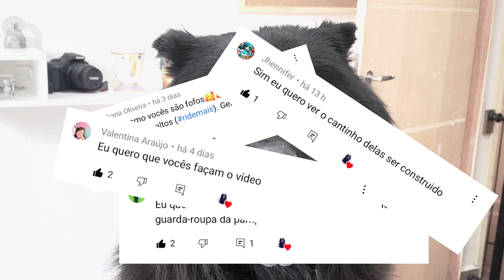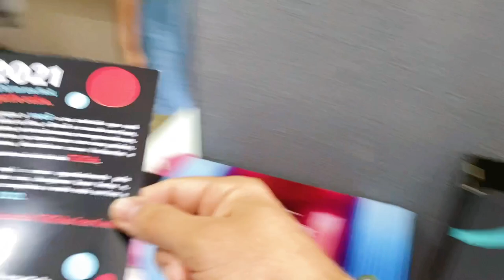IDEIAS DE ORGANIZAÇÃO PARA O CLOSET DO SEU PET | VLOG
Esse video iremos dar ideias de organização para o closet do seu PET!!!
Porque hoje meus pains arrumaram toda minha parte do closet hihihi 🐶🦴 💜